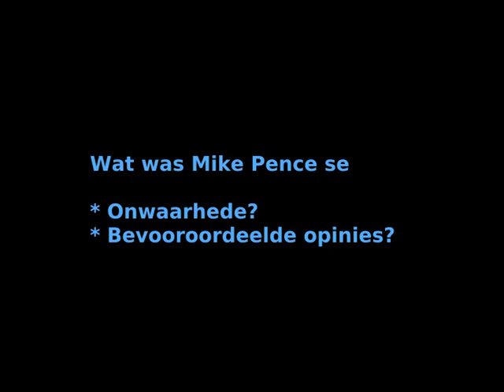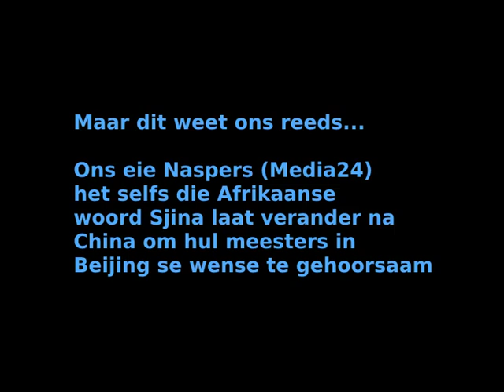bitterbek sjina kritiseer vir mike pence van die vsa